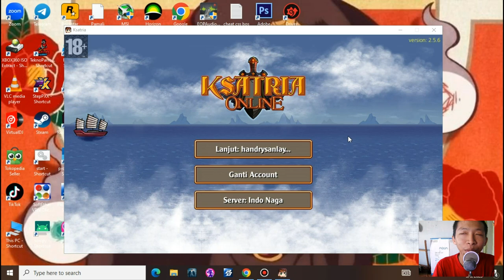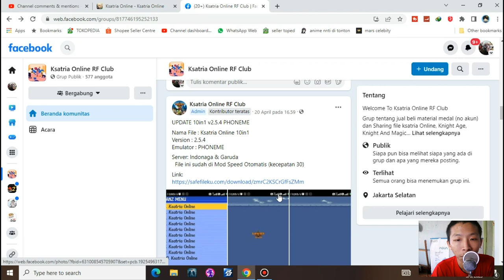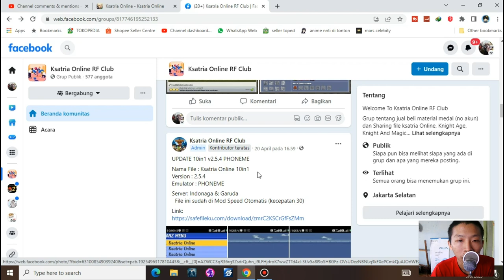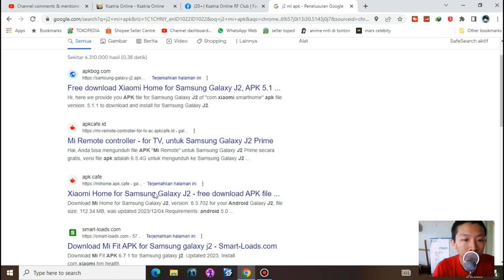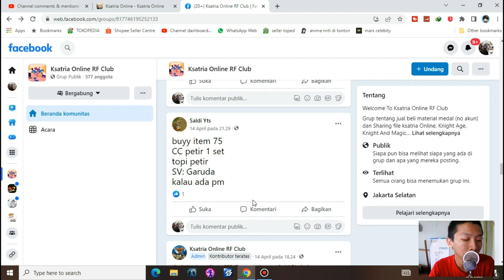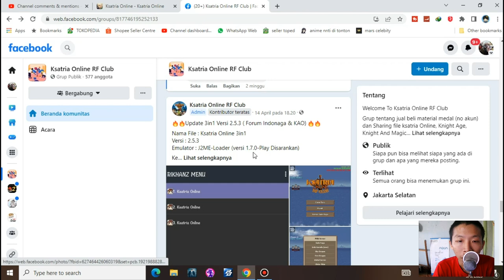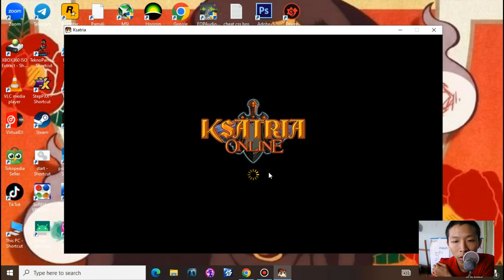Game Ladang Cuan nih?! - Ksatria Online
Description :
di video kali ini, henry kasih tau game cuan lainnya yaitu ksatria online, di game ini teman-teman bisa ngepvp di dalam gamenya bersama player lain pastinya. dan juga bisa party bareng temen-temen lainnya. btw di sini ada judi juga lo. tapi judinya beda ya dengan game sebelah. jadi di sini seru hbis dah kalau dah paham cara mainnya. uhuy simak videonya lebih jelas ya, jika ingin mengajukan pertanyaan silakan di colom commentar penuhin.